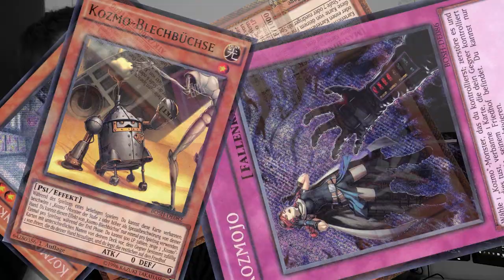JEDER hat so ein HASS-Deck 🤬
Jeder kennt so ein Deck. Ein Deck, was beim ihm unangenehmes auslöst.

Postfach:
Mathias Link
z.H. Schattenspieler
Abendstraße 15
39124 Magdeburg

powered by:
Konami

Das ist mein Equipment:
LX50 Headset*

LK300 RGB*

Mikrofon: Rode*